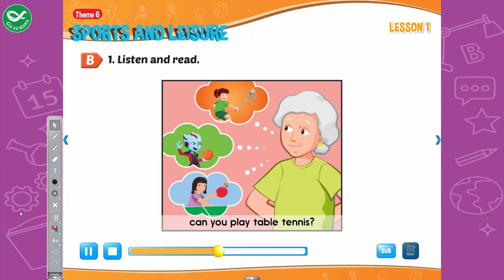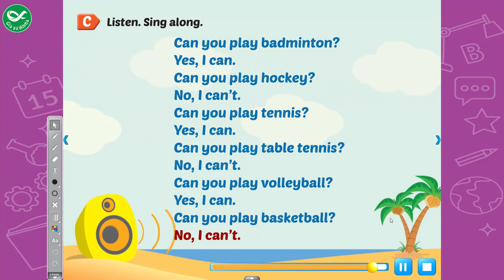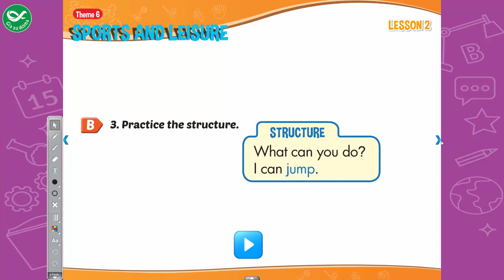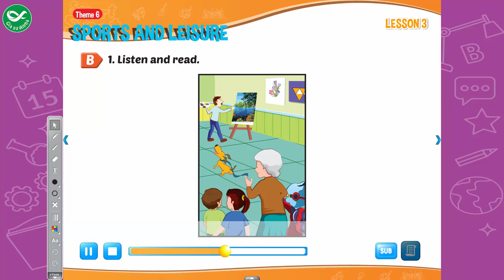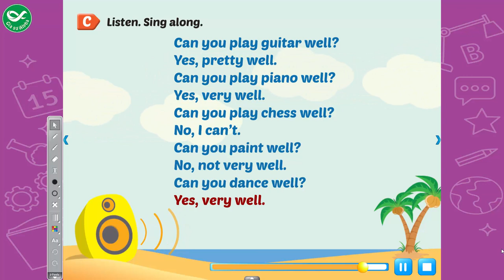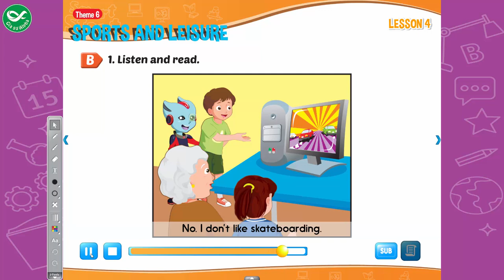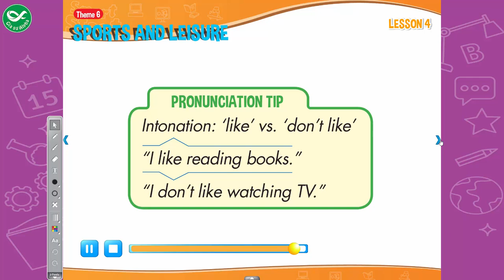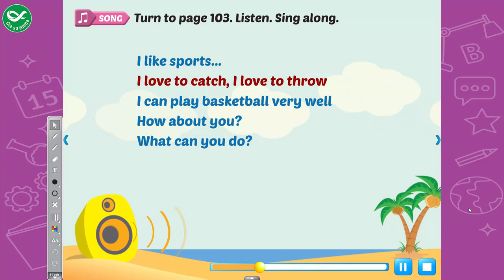Smart Start Grade 4 - Theme 6: Sports and Leisure - Tiếng Anh lớp 4 bài 6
Smart Start Grade 4 -  Theme 6: Sports and Leisure là clip được quay thông qua ứng dụng môn tiếng Anh lớp 4  trong bộ sách Smart Start Grade 4.